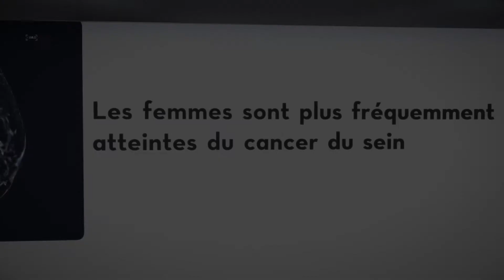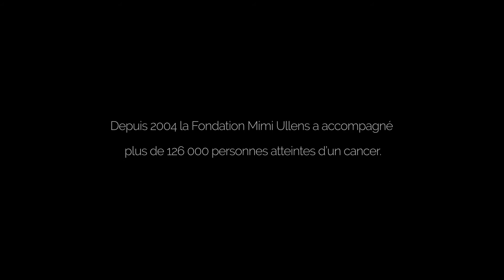Fondation Mimi Ullens 2018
Travail de fin d'études réalisé par Benoît Janssens, Nicolas Emmery, Thomas Doneux